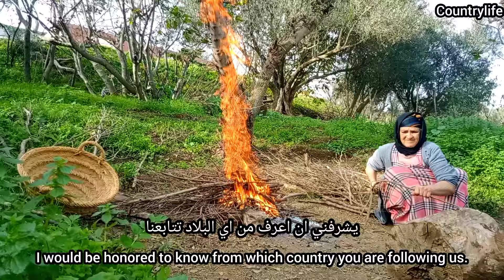Discover the Magic of Rustic Firewood Cooking in the Countryside – A Full Video That Will Amaze You!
Join us on a journey back to simpler times as we prepare a delicious traditional recipe using firewood in the serene countryside. Experience the authentic taste, soothing ambiance, and timeless techniques passed down through generations.